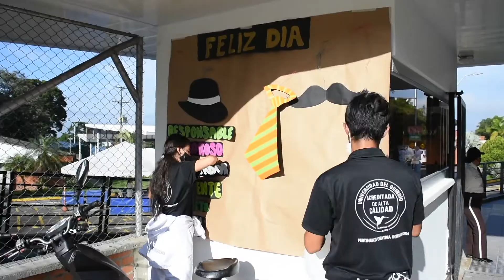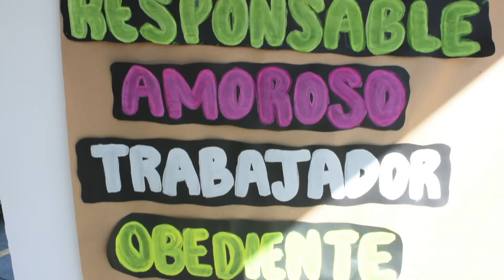Dia del hombre uniquindiano.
Desde la Rectoría, la Vicerrectoría Administrativa, el Área de Gestión Humana y Bienestar Institucional, realizamos la conmemoración del Día del Hombre en las instalaciones de nuestra AlmaMater​